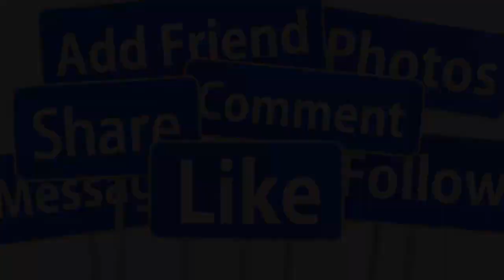🔴Sáng 26/11 : Mạnh Quỳnh Đi Diễn Ghé Thăm Phi Nhung & Xin Phép WenDy Làm Điều Này Cho Vợ